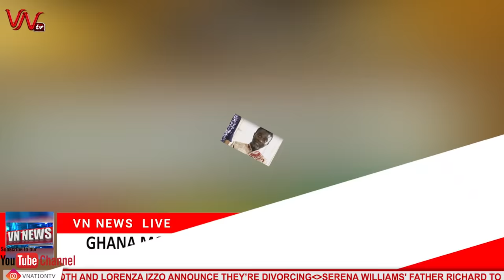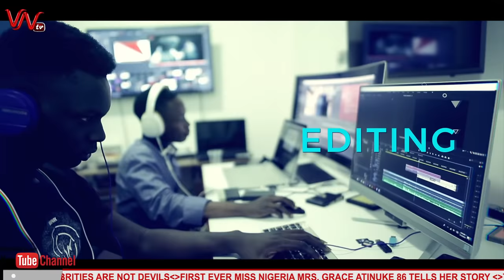2FACE SUES BLACKFACE NAIJA FOR 50MILLION OVER SONG OWNERSHIP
HEADLINES
GHANA MOVIE INDUSTRY STAKEHOLDERS SPLITS OVER INTERNAL DIFFERENCES

GHANAIAN TELEVISION PERSONALITY DELAY SAYS CELEBRITIES ARE NOT DEVILS

FIRST EVER MISS NIGERIA MRS. GRACE ATINUKE 86 TELLS HER STORY

TONTO DIKEH ADVISES PARENTS TO WATCH THEIR CHILDREN MORE DURING THIS HOLIDAY SEASON

ADESUA APPLAUDS BANKY FOR HIS RESPONSE TO THE STALKER THAT INSULTED THEM FOR DRIVING AN OLD CAR

2FACE SUES BLACKFACE NAIJA FOR 50MILLION OVER SONG OWNERSHIP

RUGGEDMAN BLASTS ACP SHOGUNLE FOR SAYING HE HAS ABANDONED THE ENDSARS MOVEMENT

ELI ROTH AND LORENZA IZZO ANNOUNCE THEY’RE DIVORCING

SERENA WILLIAMS' FATHER RICHARD TO FACE MENTAL EVALUATION